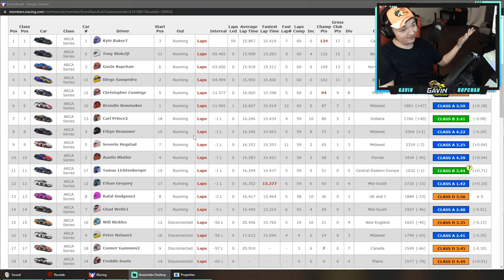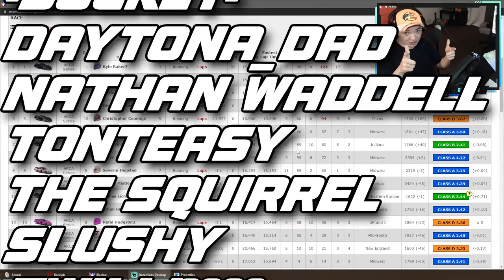ARCA Menards - Southern National Motorsports Park - iRacing Oval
Please use this link to shop on Amazon if you want to support me in anyway,

My Setup Links:
VR Headset
1TB SSD
250GB SSD

PC Specs:
AMD Ryzen 7 3800x
16GB Ram
3080TI
2TB HD
1.25TB SSD

0:00 - Intro
0:19 - Qualifying
1:38 - Main Event
2:37 - Green Flag
18:32 - Checkered Flag
18:55 - Replay & Wrecks
22:31 - Results